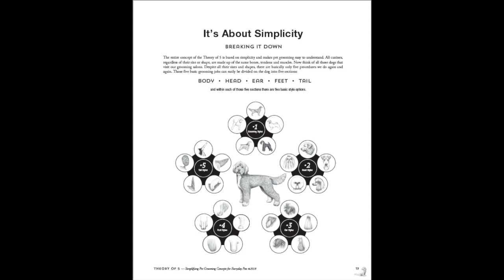Simplifying Dog Grooming with The Theory of Five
Certified Master Groomer and author Melissa Verplank talks about the evolution of The Theory of Five - a method of grooming she developed to create reproducible results and systematic communication with team groomers and clients. From it’s early inception to the foundation it has become for dog grooming instruction, the Theory of Five has helped groomers around the world save time and make money.

Want to learn to groom dogs on campus or online? and get $100 off tuition with code LUCKYDOG.

Want to keep your skills sharp? for access to hundreds of videos from top stylists.